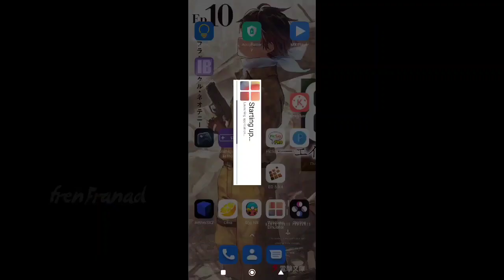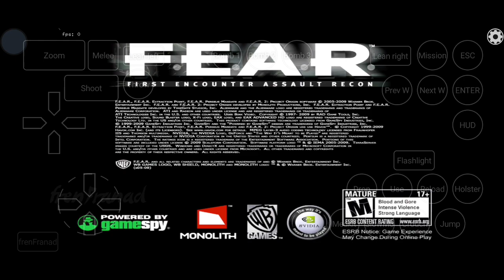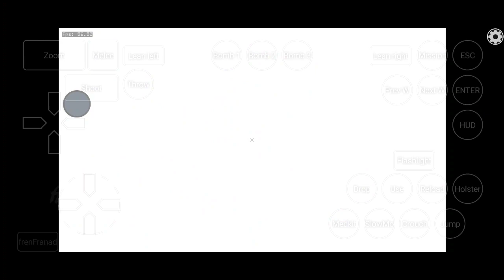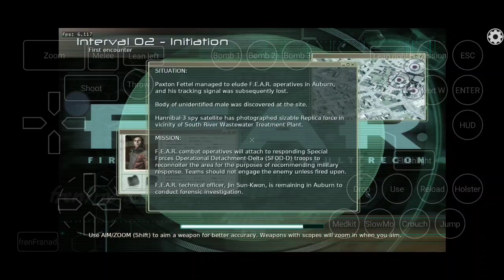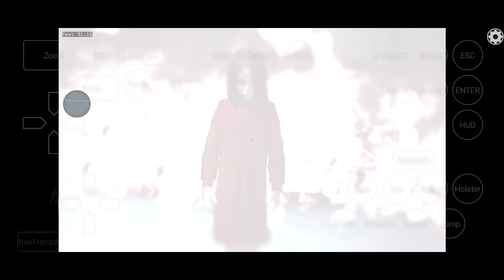F.E.A.R. Platinum (Windows) Android Gameplay | Exagear Emulator Wine 6.0 v3.2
Exagear Emulator Gameplay

My Device

info
Game Title: F.E.A.R. Platinum

Genre: First-person shooter, Horror

Release Year: 2005

Emulator: Exagear Wine 6.0 v3.2